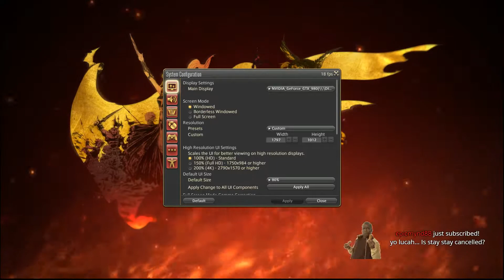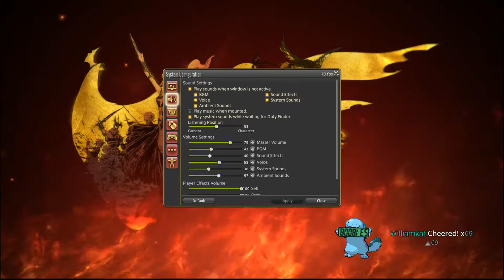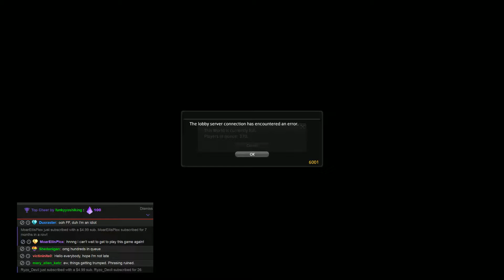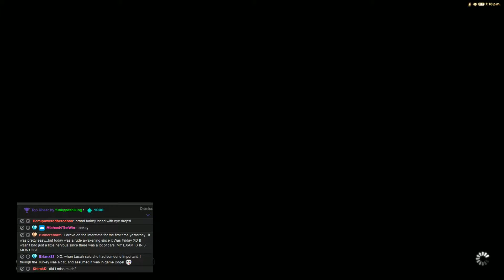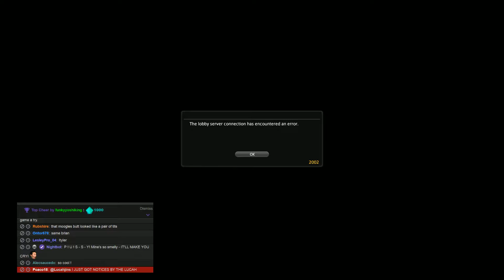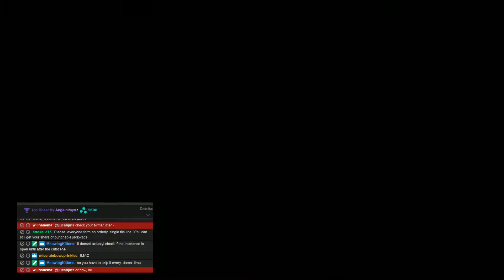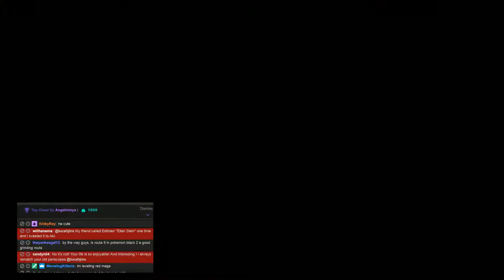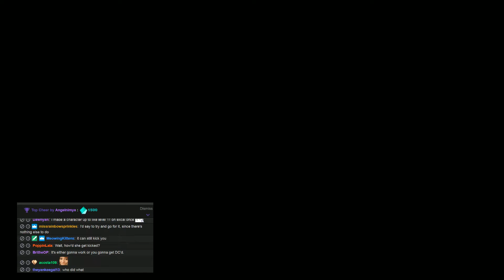Lucahjin - FFXIV Stormblood EARLY ACCESS BREAKING STREAM!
airdate: 16 June 2017

5:09 Stream start